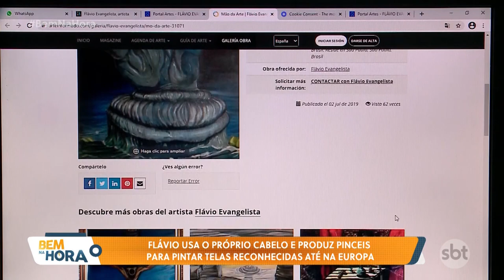O artista plástico de Glicério que tem obras expostas em uma galeria de arte virtual em Londres